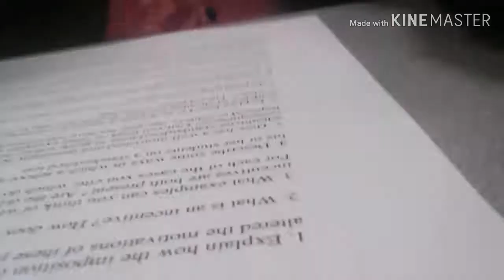Color By Class Vlog + Boys Basketball Last Home Game Casa Grande High vs. Justin-Siena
Today was a color by class day but no rally which was a bummer but the good part was I got to go to a basketball game today. Today was the very last home game for the Casa Grande Varsity Basketball Game against Justin-Siena High School. And by celebrating the last home game Casa Grande took the win with the final score of 60-42. I'm so glad that I got to be there. Pretty much I'm Casa's good luck charm. I think I should gonna have to go to every Casa Grande High School sports game if we want every Casa Grande High School sports team to win. Hope you enjoy the vlog.